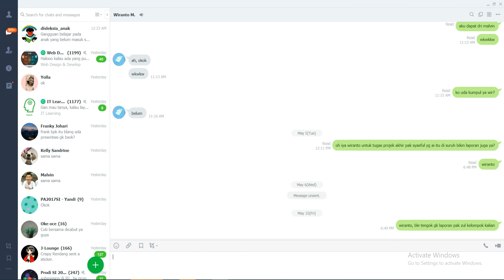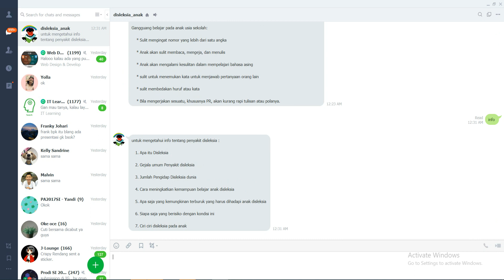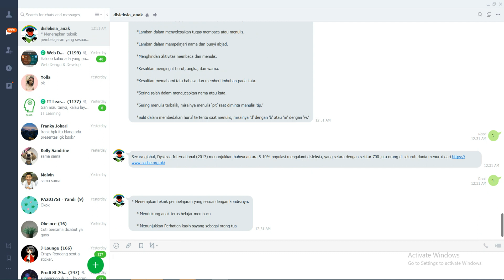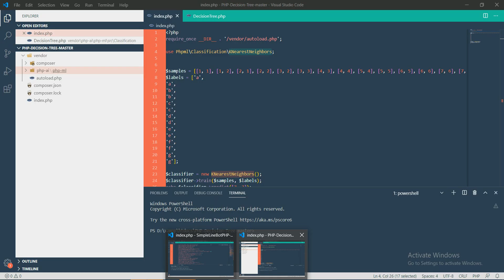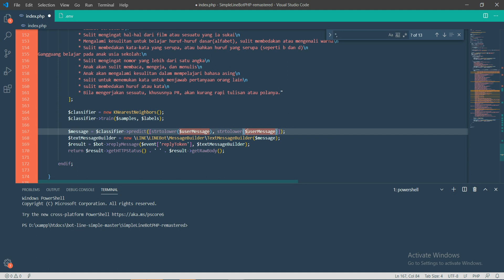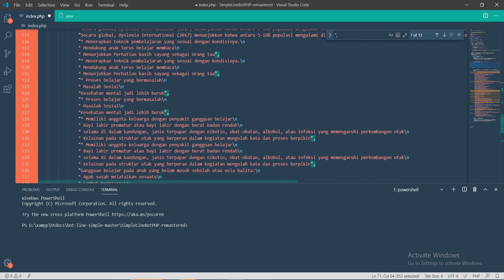Project AI 6PSI 20192 - Aplikasi Bot Line disleksia Anak menggunakan metode Knearest-Neighboars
Dear All tolong bantu voting dan beri penilaian Project Akhir Matakuliah Kecerdasan Buatan 6PSI 20192, silahkan beri komen like or unlike project ini sampai tanggal 12 Juni 2020

Nama Kelompok :
1. Muhammad Romi Muhtarom -1731109
2. Yolla - 1731044
3. Franky Chainoor Johari -1731012
4.  Calvin Chin -1731072
5. Febby Trisna Utama -1731058
6. Hendi -1731029